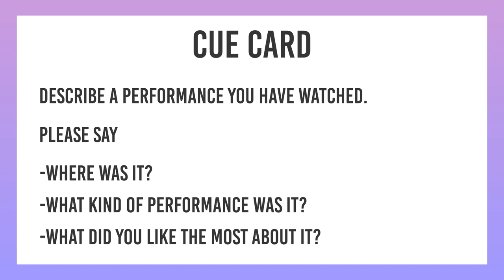IELTS Speaking Test Sample - Video Call Speaking of Student from Surat - Gujarat, India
Our Key features are:
• Personalized Coaching
• Experienced